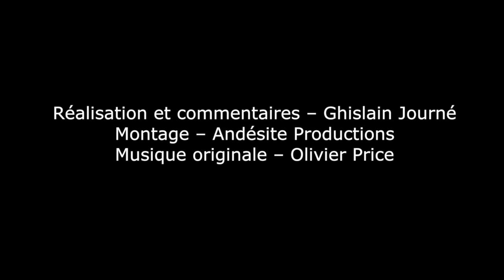Quentin, jeune éleveur passionné !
Visite chez Quentin, un jeune éleveur de poules et de pigeons dans l'est de la France.